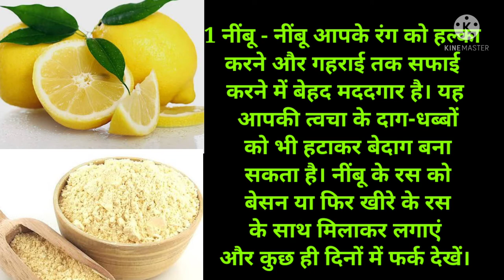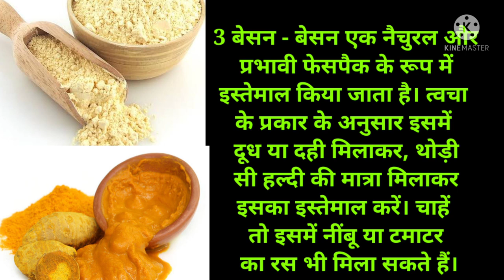2 दिनों में काला चेहरा को गोरा करे इन 4 टिप्स के द्वारा 2days me black face ko gora banaye100%result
गोरा रंग किसे अच्छा नहीं लगता, लेकिन कई बार वातावरण, धूप, प्रदूषण, देखभाल न मिल पाने के कारण आपका रंग गहरा होता जाता है और खूबसूरत त्वचा इस परत के नीचे छुप जाती है। लेकिन इसका भी रास्ता है, सप्ताह भर में पाया जा सकता है गोरा रंग...जानें कैसे